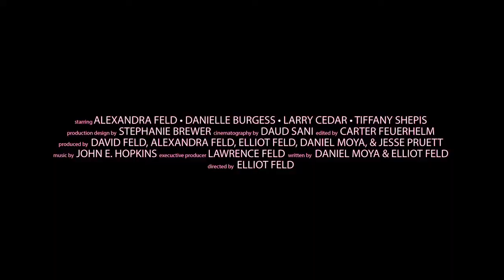KILLER KATE! 2018 MOVIE TRAILER